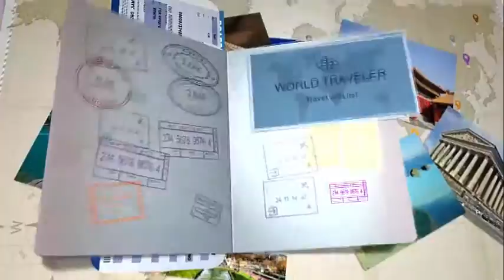PER AQUUM Huvafen Fushi Nakachchafushi Maldives